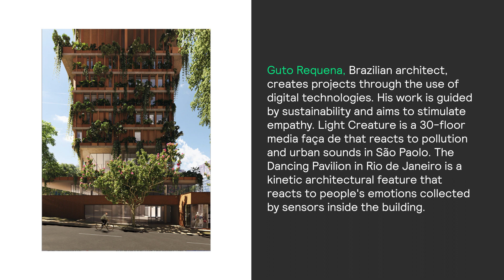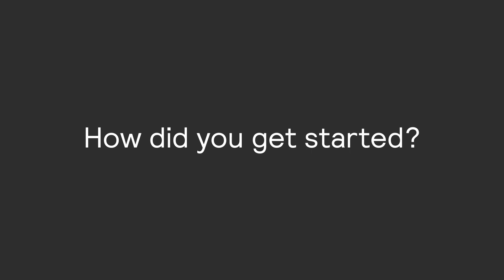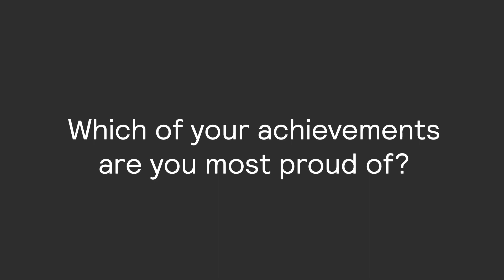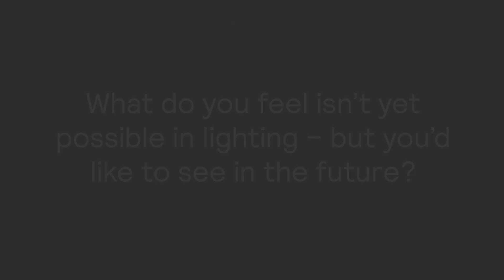Burlington session 4 - Meet the lighting artists and designers - GUTO REQUENA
Signify and the Lighting Academy hosted the 4th Burlington Sessions, a CoCreate aimed at bringing together lighting artists and designers that inspired us, pushed the limits and created a new language of lighting.
This invitation only event, is leading the way into the future of lighting.

These sessions are very hands-on, Signify shared some of the solutions we are developing in a very early stage, our guests were able to experiment and explore, and share their ideas on what/how would these concepts work for them and their customers.

The goal is to engage with extreme/ fringe lighting artists and designers - those who inspire us, push the limits of what lighting can do, create a new language of lighting